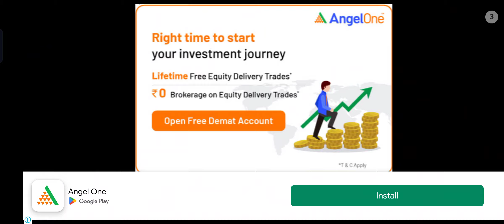Dr. Driving 1 win 1 lost online match